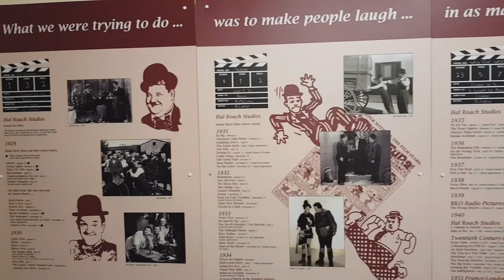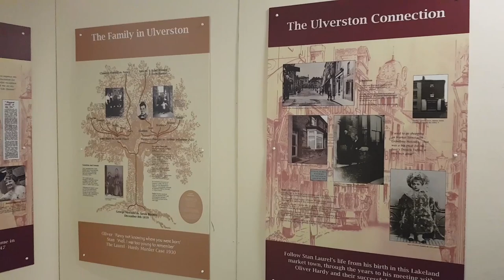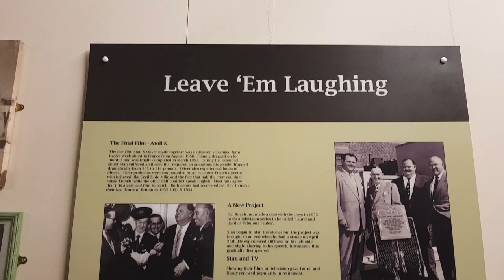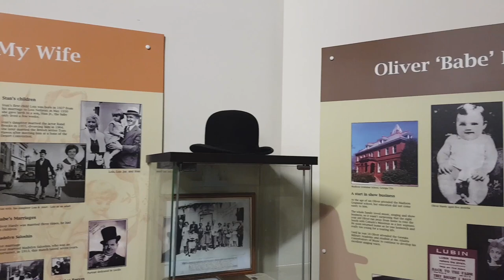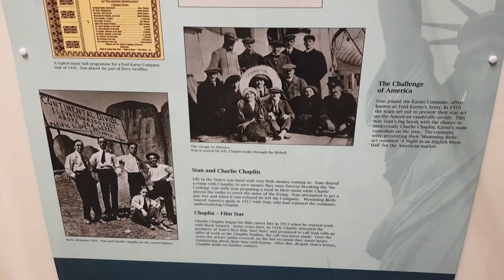Laurel & Hardy Museum - Ulverston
Arthur Stanley Jefferson, known as Stan Laurel, was born in the market town of Ulverston in Cumbria, Lake District, in 1890. The Laurel & Hardy Museum in Ulverston is the only museum dedicated to the comedy couple in the United Kingdom. Started as a small collection of photographs, the museum is now housed into the Roxy Cinema building and exhibits pictures, letters, documents, furniture, personal items and all kinds of memorabilia.